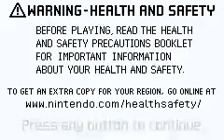FF5 Four Job Fiesta 2021 chaos run part 17: Great Forest of Moore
2021 FF5 Four Job Fiesta chaos run with Berserker Risk.
Part 17: Great Forest of Moore
(click "See more" for links to specific points in the video)

If you've been watching these videos, you're probably wondering what happened with part #16. Well, I messed up the recording of it, unfortunately. Sorry about that! In what was supposed to be part #16, I went to Xezat's Fleet, fought Gilgamesh, went to the Barrier Tower, defeated Atomos, visited Ghido the sage, then went ashore nearby and saved.

Points of interest in this video:
01:13  Moore
06:44  Great Forest of Moore
43:30  Crystal (boss battle, failed)
(will try the boss battle again in the next part)

The 2021 FF5 Four Job Fiesta has begun, and of course I'm participating this year again! This time, I'm going to try out Berserker Risk, which I haven't tried before. Berserker Risk is a special modifier that can be applied during pre-registration, which guarantees at least one Berserker in the party, and will randomly replace other jobs with a Berserker instead of what you would have actually got. A likely outcome is having a party of 2 or 3 Berserkers at the end. The mode in this run is Chaos, and the assigned jobs are Ninja, Berserker, Ranger and Bard. Only a single Berserker is at least one fewer than I had expected, but I won't complain!

Platform: GBA (Final Fantasy V Advance)
Run type: Chaos (with Berserker Risk)

Wind Crystal job: Ninja
Water Crystal job: Berserker
Fire Crystal job: Ranger
Earth Crystal job: Bard